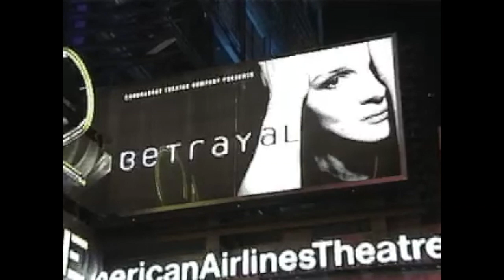Opening Night: BETRAYAL (2000) Starring Juliette Binoche, Liev Schreiber and John Slattery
Interviews by Beth Stevens for Broadway.com

Juliette Binoche as Emma
Liev Schreiber as Jerry
John Slattery as Robert

Written by Harold Pinter
Directed by David Leveaux
Scenic Design by Rob Howell; Costume Design by Rob Howell; Lighting Design by David Weiner; Sound Design by Donald DiNicola; Associate Scenic Design: Antje Ellermann; Associate Costume Design: Bobby Pearce; Assistant Lighting Design: Steve Brady